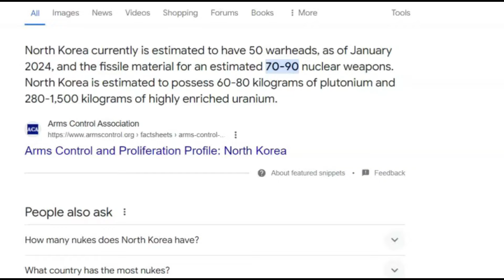North Korea’s Latest Missile Test Suggests Arms Race, Claims “Super Large Warhead”